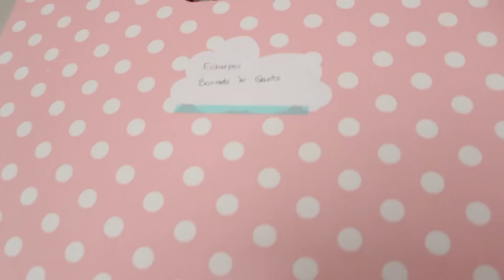Inspiration Décoration • Boîtes de rangement | Ikea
Hello! Aujourd'hui je vous montre mes nouveautés décos très simples et facilement accessibles qui vont me permettre de renouveler un peu mon intérieur ;-) (room tour à venir) Les boîtes de rangement sont vraiment pratiques car elles sont designs et anti-poussières!

♡ Infos :
• Ikea ne propose pas les mêmes prix en France et en Belgique donc il se peut que vous payez un peu plus ou un peu moins.

Liste des produits cités :
- grandes boîtes roses Pingla
- petites boîtes roses Pingla
- les boîtes design rose/mint Kvittra
- lot de trois boîtes organisatrices bureau Hejsan
- range revue Hejsan
- bloc porte blanc Kallax
- bloc tiroir blanc Kallax

• Les offres éphémères du magasin Aldi sont consultables en ligne
• Habitat vend le même style de rangement en acrylique que Muji